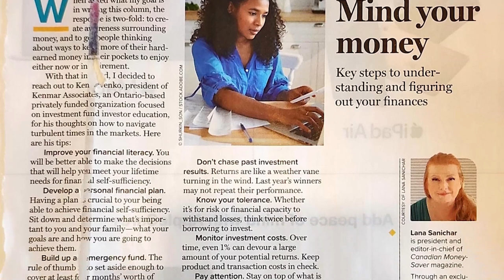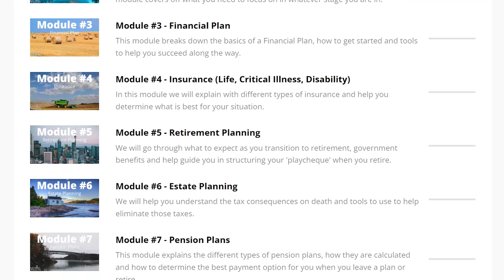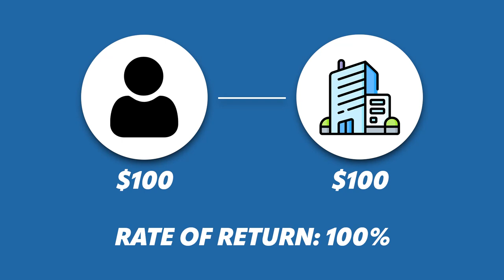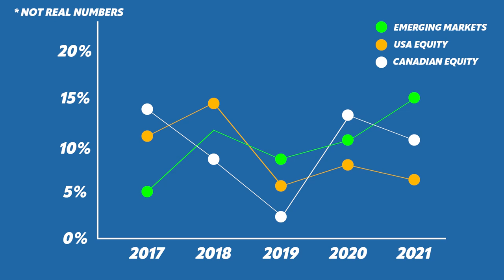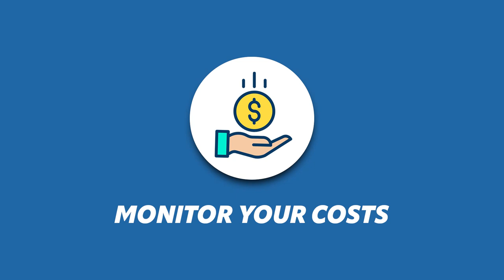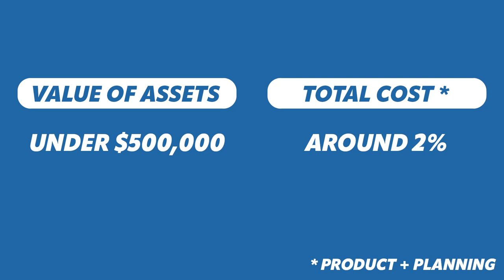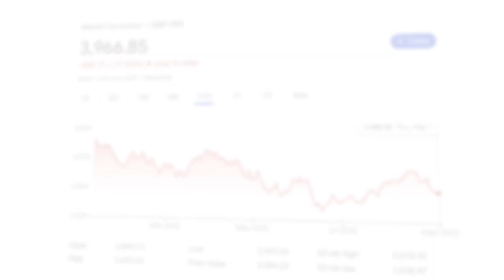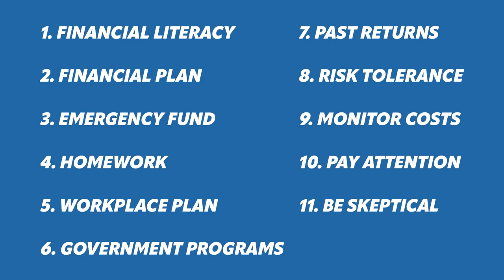The Ultimate Guide To Improving Your Financial Future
In this video we'll go through 11 steps that will help you build a better financial future for yourself. Whether it's building a financial plan, creating an emergency fund, or starting to use an RRSP or TFSA, pick 2-3 of these steps that you can focus over the next year. As time goes along, slowly start to implement a few more steps, and I promise you it will make a massive impact on your financial health.

Financial Resources I personally recommend:
Retirement Income for Life: Getting More without Saving More (Second Edition)

OUTLINE
0:00 - Steps To Understanding Finances
1:28 - Financial Literacy
2:56 - Financial Plan
3:54 - Emergency Fund
5:04 - Homework
6:07 - Workplace Plan
7:04 - Government Plans
7:58 - Chasing Past Returns
9:00 - Risk Tolerance
10:00 - Monitor Costs
13:31 - Pay Attention
14:42 - Be Skeptical